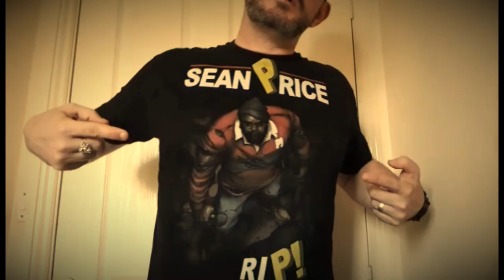Cuban Pete - Dueling Mics prod Skinny Bonez Tha Godfatha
New visuals from Cuban Pete for this solo joint off his Renaissance Man mixtape.
Beat by Skinny Bonez Tha Godfatha (of LCOB/Voodoo Docterz)
Mixed and mastered by D.Original Mr.Blue